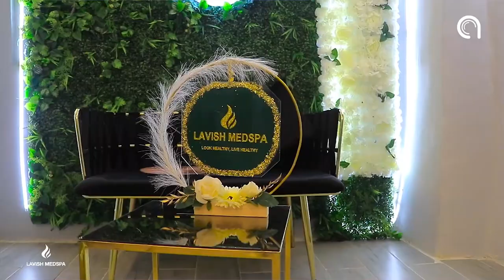"Khatar amni ma ka dhalankartaa tiknoolojiyadda" Eng Cabdicasiis Axmed